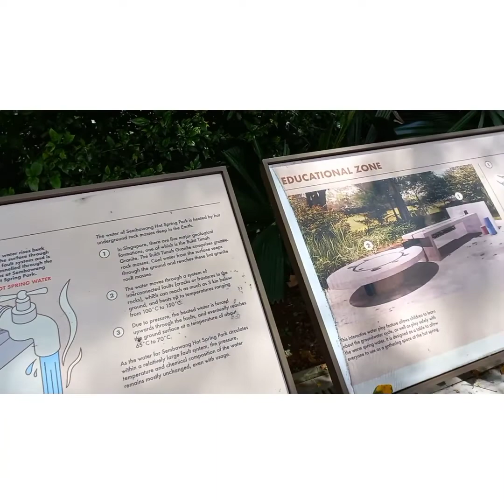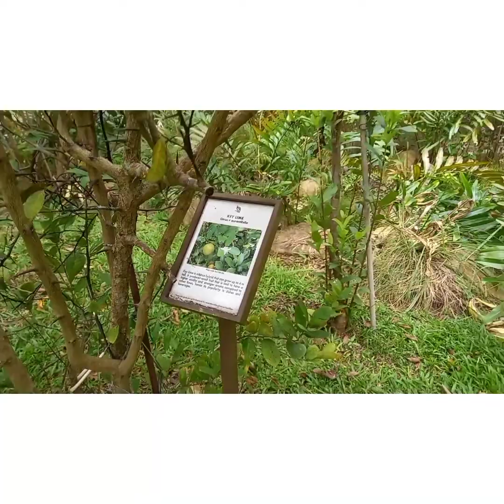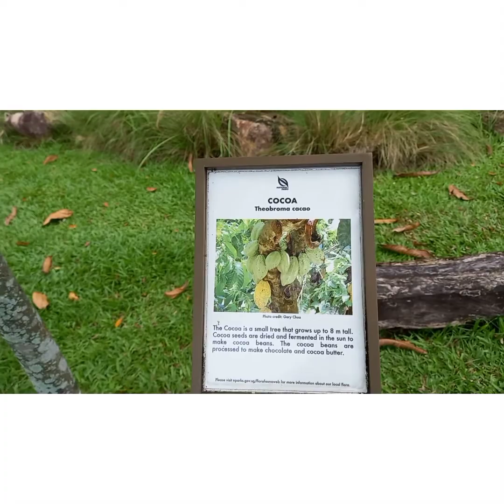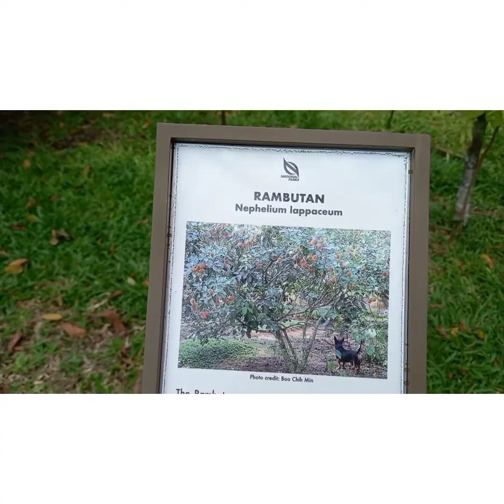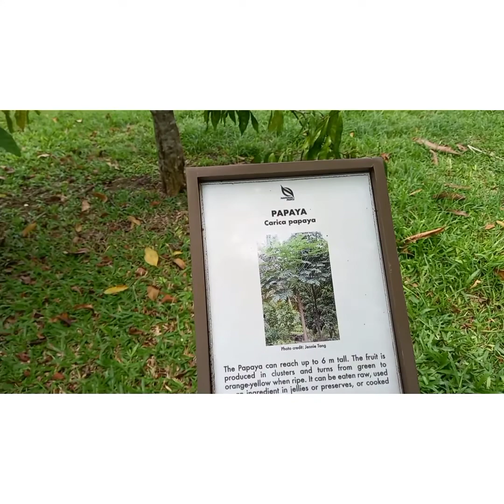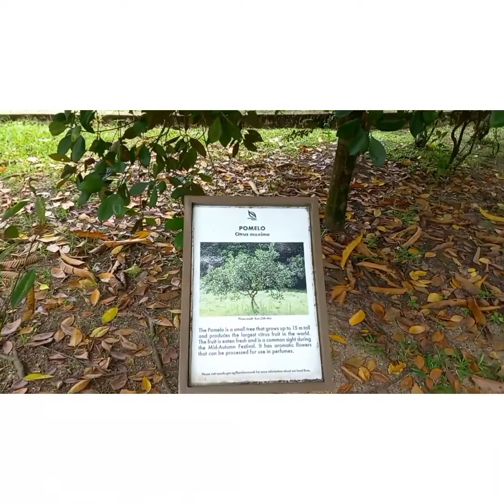part 2 sembawang hot spring